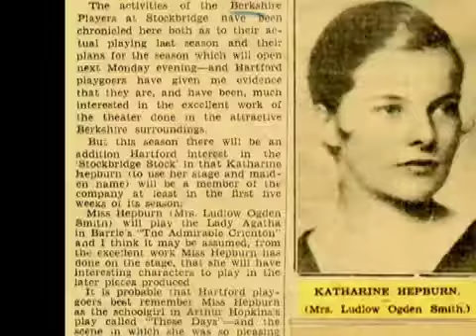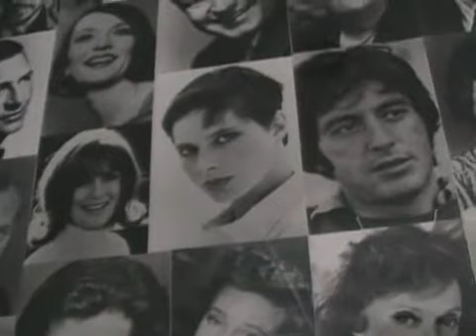Visual History of the Berkshire Theatre Festival